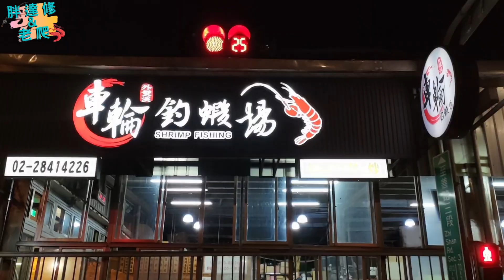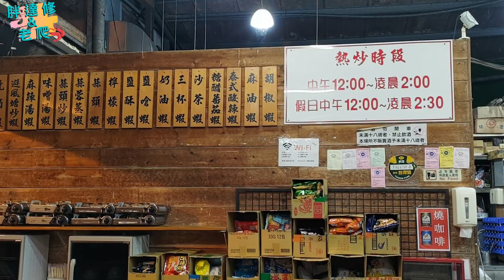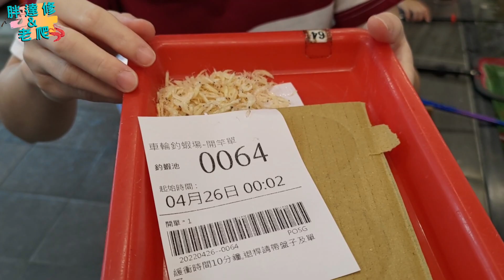[老爬的釣蝦蝦]CC字幕[全臺釣蝦走透透42] 車輪釣蝦場 ! 好山好水好地方 ! 蝦子快快降肉 ！ 不良釣客 @八二半生熟 再次跟上 !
記得開啟CC字幕 ! 才會看到字幕唷 ! 你(妳)知道怎麼開吧 !!

山明水秀 !
可惜來的時間是晚上
所以都沒看到
哈哈哈
蝦子都是喝山泉水長大的
所以活力很好
夾人特別痛.

成就 : 老爬雙鈎達成 ! 八二露腿 ! 胖達正常烙賽 !

我們不是專業團隊
只有我們兩個人
也沒有專業的器材
也沒學過攝影
也沒學過剪片
只是想拍攝老爬開心的樣子
分享給大家
在這裡分享我們的釣蝦生活.
新鮮事物.興趣.喜好

也歡迎留言
感謝各位觀看唷